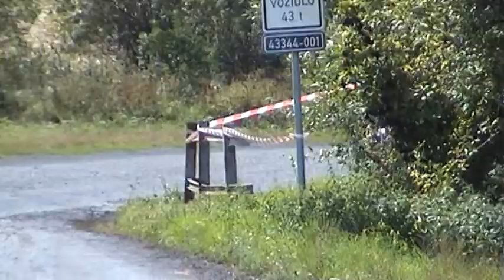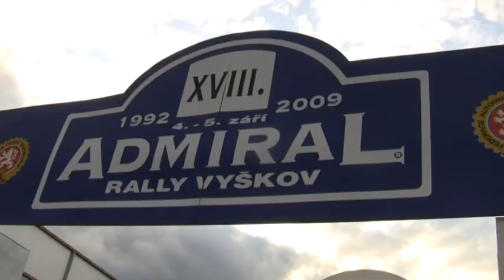Admiral Rally Vyškov 2009 | 56 | Martin Vlček - Pavel Šubrt